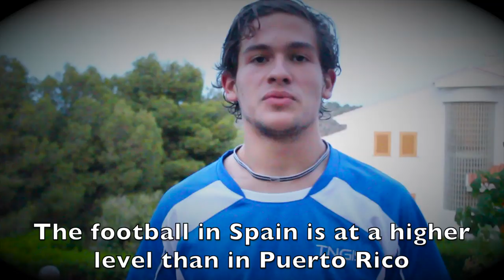Javier De La Rosa Visits Valencia (Spain).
Javier de la Rosa, jugador de Puerto Rico, fue el seleccionado desde la Federación para conocer de cerca el programa de alto rendimiento de fútbol The Next Generation Sports (TNGS) / Puerto Rican player Javier de la Rosa was chosen by Football Association of Puerto Rico to spend a week at High Performance Academy for soccer The Next Generation Sports.